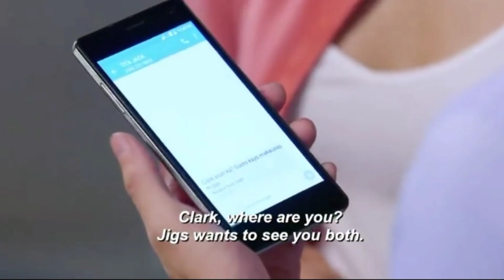Visa Para Tus Sueños Capítulo 49 en Español Latino 🔴 Avances Filipinos